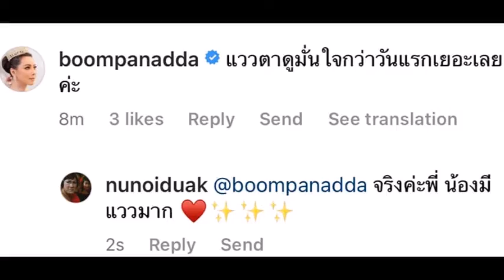ล่าสุด น้องนัสรีน สาวน้อยวัย16ปีที่เป็นลูกครึ่งไทย-ปากีสถานแมวมองไปเจอ ขณะที่กำลังช่วยคุณแม่ขายโรตี